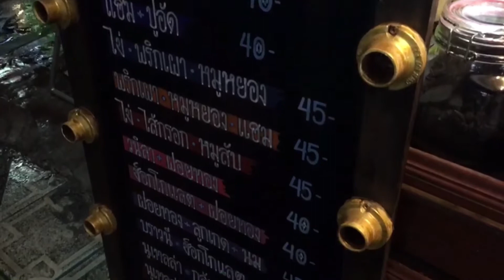เครปนมสด จุฑาพร โชคชัย 4 ลาดพร้าว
เครปนมสด จุฑาพร เจ้าตำหรับ เครปเรนโบว์ สายรุ้งสุดฟรุ้งฟริ้ง ของดีที่ไม่ต้องรอถึงชาติหน้า ณ โชคชัย 4